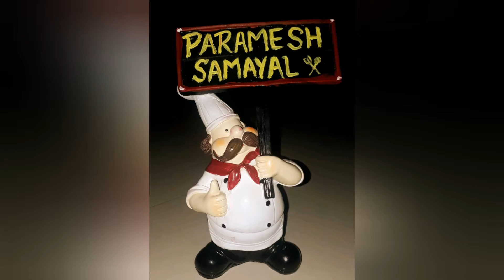spicy soya chunks biriyani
soya chunks biriyani super lunch box recipe.kids favorite food. its a healthy food also. weekly once v can try this.